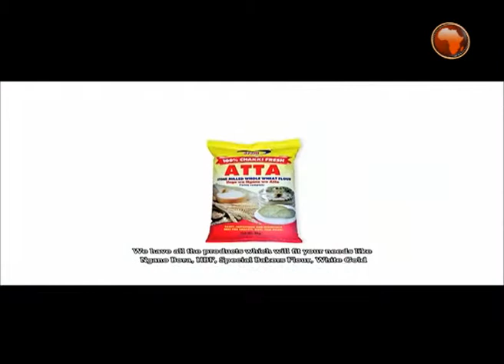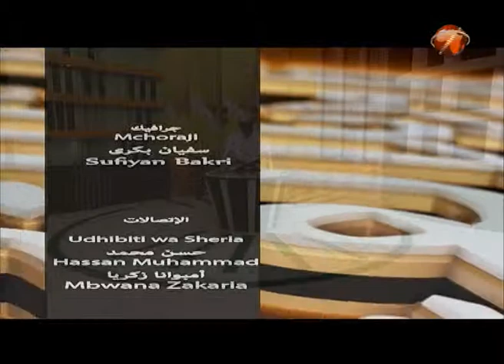LIVE : ASUBUHI NJEMA 24 JAN 2021 Jifunze Quran 17 1 2015